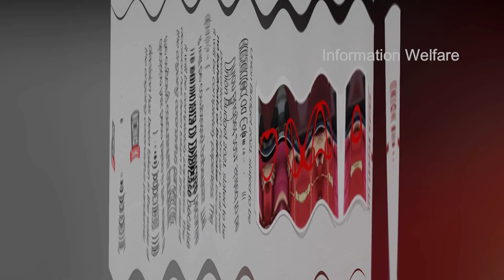சற்றுமுன் வெளியான 4 சூப்பர் அறிவிப்பு🔥அனைத்து கடன்கள் அதிரடி தள்ளுபடி🔥பள்ளிகள் திறப்பு தீடீர்மாற்றம்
🔥சற்றுமுன் வெளியான 4 சூப்பர் அறிவிப்புகள்!🔥 அரசு ஊழியர்கள் ஆசிரியர்களுக்கு பழைய ஓய்வூதிய திட்டம் அமல்!🔥 அனைத்து கடன்கள் அதிரடி தள்ளுபடி!🔥 கல்வி கடன்கள், நகை கடன்கள், விவசாய கடன்கள் தள்ளுபடி!🔥 பள்ளிகள் திறப்பில் தீடீர் மாற்றம்!🔥 பள்ளிகளுக்கு வர கட்டாயம் இல்லை! விருப்பமுள்ளவர்கள் வந்த போதும்!🔥 பிப்ரவரி 1 முதல் நாடு முழுவதும் இந்திய வரலாற்றில் முதல் முறை சூப்பர் சம்பவம்!🔥

🔥தமிழகத்தில் பள்ளிகள் திறப்பது குறித்து அமைச்சர் செங்கோட்டையன் விளக்கம்.!

கொரோனா காரணமாக கடந்த மார்ச் மாத இறுதி முதல் நாடுமுழுவதும் ஊரடங்கு அமலில் உள்ளது. இதன் காரணமாக பள்ளி, கல்லூரிகள் திறக்கப்படாமல் உள்ளது. தற்போது பல்வேறு தளர்வுகள் அளிக்கப்பட்டிருந்தாலும், பள்ளிகள், கல்லூரிகள் இன்னும் பல மாநிலங்களில் திறக்கப்படவில்லை.

இதற்கிடையே, பாதுகாப்பு வழிமுறைகளுடன் பள்ளிகள், கல்லூரிகளைத் திறக்க மத்திய அரசு அனுமதித்துள்ளது. நாட்டின் ஒரு சில மாநிலங்களில் பள்ளிகள்- கல்லூரிகள் திறக்கப்பட்டு வருகின்றன. கர்நாடகா, கேரளா ஆகிய மாநிலங்களில் 10 மற்றும் 12-ஆம் வகுப்பு மாணவர்களுக்குக் கடந்த 1-ம் தேதி முதல் கடும் முன்னெச்சரிக்கை நடவடிக்கைகளுடன் பள்ளிகள் திறக்கப்பட்டது.

தமிழகத்தில் 10 முதல் 12 ஆம் வகுப்பு வரை உள்ள மாணவர்களுக்கு பள்ளிகள் வரும் 19 ஆம் தேதிமுதல் திறக்கப்படும் என்று தமிழக முதலமைச்சர் எடப்பாடி பழனிச்சாமி உத்தரவு பிறப்பித்துள்ளார்.

இந்நிலையில், தமிழகத்தில் பள்ளிகள் திறப்பது குறித்து பள்ளிக் கல்வித்துறை அமைச்சர் செங்கோட்டையன் விளக்கமளித்துள்ளார். 10 மற்றும் 12 வகுப்பு மாணவர்களுக்கு பள்ளிகள் திறப்பது குறித்து முதலமைச்சர் நேற்று ஆணை பிறப்பித்துள்ளார். விருப்பமுள்ளவர்கள் பள்ளிக்கு வரலாம். 98 சதவீத மாணவர்கள் பள்ளிக்கு வர விருப்பம் தெரிவித்துள்ளனர் எனக் கூறினார்.

🔥 விவசாய கடன், நகைக்கடன் தள்ளுபடி: ஸ்டாலின்

திமுக ஆட்சிக்கு வந்தவுடன் விவசாயக் கடன்கள் தள்ளுபடி செய்யப்படும் என அக்கட்சியின் தலைவர் மு.க.ஸ்டாலின் கூறினார்.

திருவள்ளூர் மாவட்டம் நத்தம் கிராமத்தில், திமுக சார்பில் நடைபெற்ற சமத்துவ பொங்கல் விழாவில் கட்சியின் தலைவர் ஸ்டாலினும் அவரது மனைவி துர்கா ஸ்டாலினும் பங்கேற்றனர்.

குத்துவிளக்கேற்றி மண்பானையில் பொங்கல் வைத்து பாரம்பரிய கலை நிகழ்வுகளை அவர்கள் கண்டுகளித்தனர்.

விழாவில் பேசிய ஸ்டாலின், 7 ஆயிரம் கோடி கூட்டுறவுக் கடன்களை தள்ளுபடி செய்த ஆட்சி திமுக ஆட்சிதான் என்றும் 4 மாதத்தில் திமுக ஆட்சிக்கு வந்ததும் அனைத்து வகை விவசாயக் கடன்கள் தள்ளுபடி செய்யப்படும் என்றும் கூறினார்.

🔥 இந்திய வரலாற்றில் முதல் முறை! காகிதமில்லா பட்ஜெட் !

தற்போது நாடு முழுவதும் கொரோனா வைரஸ் பரவல் காரணமாக பொது இடத்தில் ஊழியர்கள் மொத்தமாக கூடுவது கொரோனா பரவலுக்கு வழிவகுக்கும் என்பதால், வரும் பிப்ரவரி 1 -ம் தேதி தாக்கல் செய்யப்படும் 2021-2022 பட்ஜெட்டை ஆவணங்கள் ஏதுமின்றி ஸ்மார்ட் பட்ஜெட்டாக தாக்கல் செய்ய மத்திய அரசு முடிவெடுத்துள்ளது. இதற்காக நாடளுமன்றத்தின் இரு அவைகளிலும் மத்திய அரசு ஒப்புதல் அளித்துள்ளது.

இதனால், இந்த முறை எம்.பி.க்கள் யாருக்கும் பட்ஜெட் நகல்கள் வழங்கப்படாது. ஆனால், ஃசாப்ட் காப்பியாக அனுப்பி வைக்கப்படும் என தெரிவிக்கப்பட்டுள்ளது.இந்திய வரலாற்றில் முதல் முறையாக காகிதமில்லா பட்ஜெட் தாக்கல் செய்ய நிதியமமைச்சர் நிர்மான் சீத்தாராமன் முனைப்பு காட்டி வருகிறார்.

🔥"மற்ற வகுப்புகளுக்கும் படிப்படியாக பள்ளிகள் திறக்கப்படும்" - அமைச்சர் செங்கோட்டையன்

இந்நிலையில் ஈரோடு மாவட்டம் கோபிச்செட்டிபாளையத்தில் செய்தியாளர்களை சந்தித்த பள்ளிக்கல்வித்துறை அமைச்சர் செங்கோட்டையன், முதல் கட்டமாக திறக்கப்படும் 10,12 ஆம் வகுப்புகளுக்காக 6,029 பள்ளிகள் தயாராக உள்ளன. விருப்பமுள்ள 10 ,12ஆம் வகுப்பு மாணவர்கள் பள்ளிக்கு வரலாம். 98% மாணவர்கள் பள்ளிக்கு வர விரும்புகின்றனர் என்று தெரிவித்துள்ளார்.